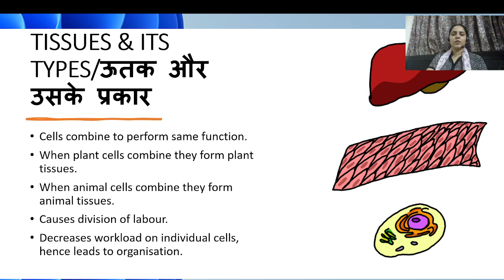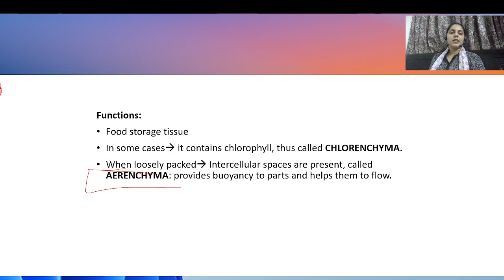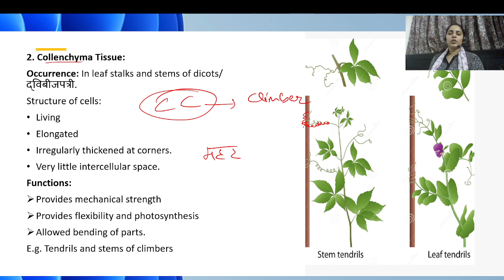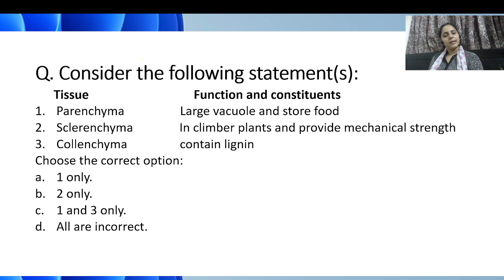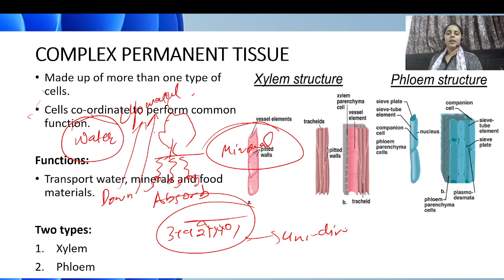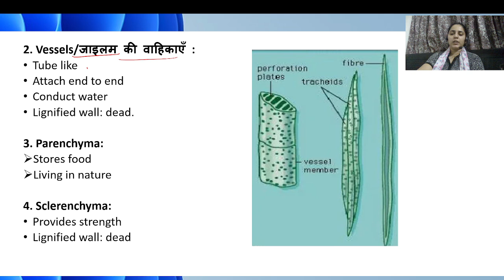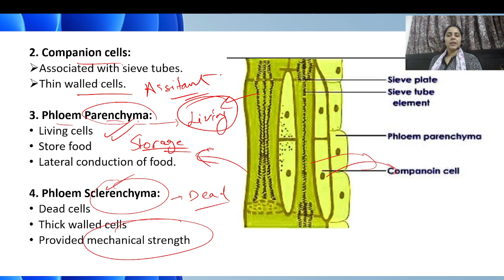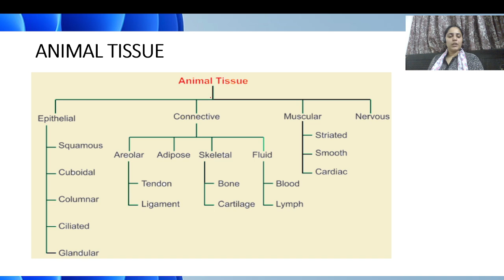Plant Tissue 2|Everyday Science &Tech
civil services exam syllabus
for upsc